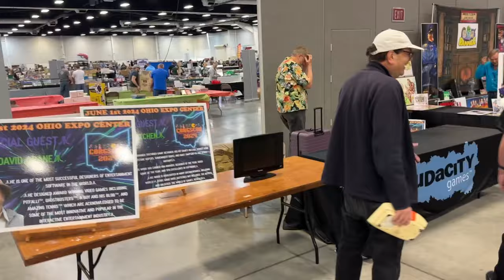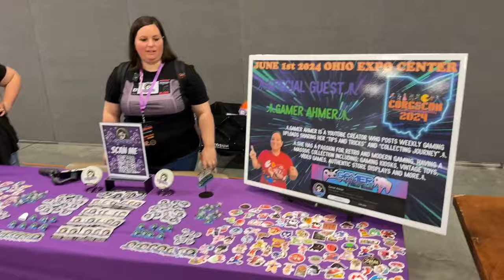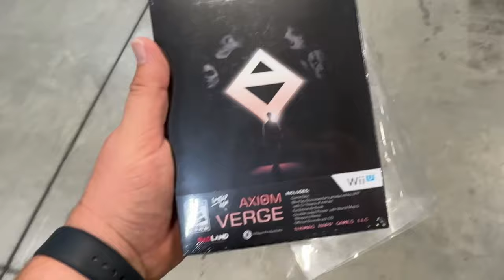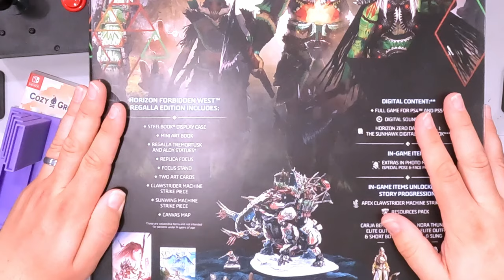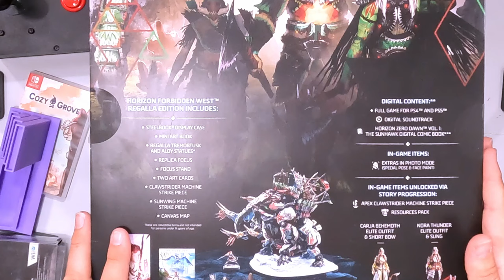My FIRST TIME at CORGS Con in Columbus, Ohio!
Canon Rebel T6i
Sony A6400 (x2)
SmallRig Cage
GoPro Hero10 Black
PowerExtra Hero
PowerExtra Dual Channel Charger (Sony NP-FW50)
PowerExtra Dual Channel Charger (Sony NP-F970)
Neewer Overhead Rig
DJI Mic
FeelWorld LUT7 7" Field Monitor
GVM LED Lighting Kit
Sunpak Travelite Pro Tripod
Benro Adventure 2 Aluminum Tripod (x2)
DJI Mavic Mini 2 Drone
DJI Osmo Mobile SE